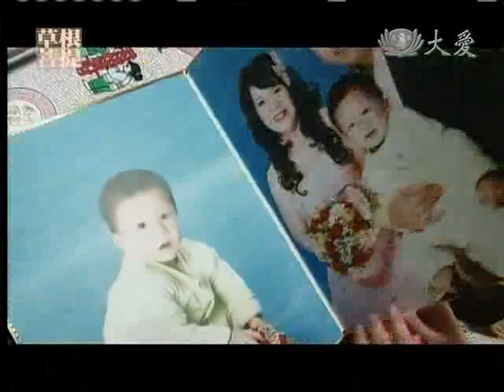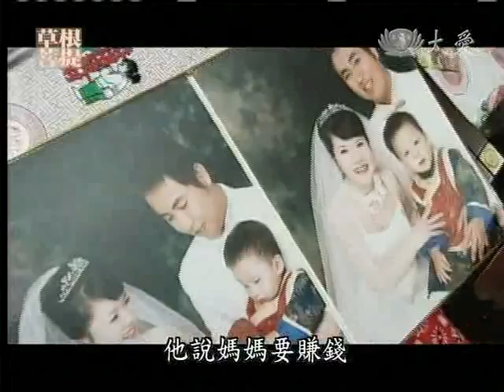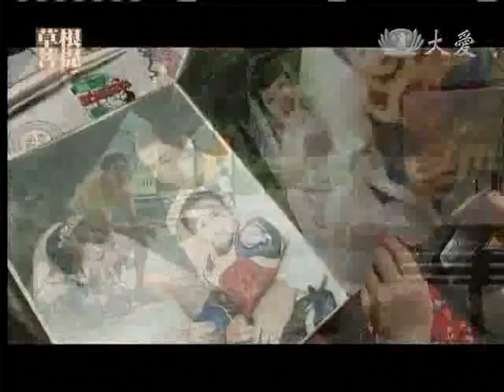20111108《草根菩提》媽媽不去公園